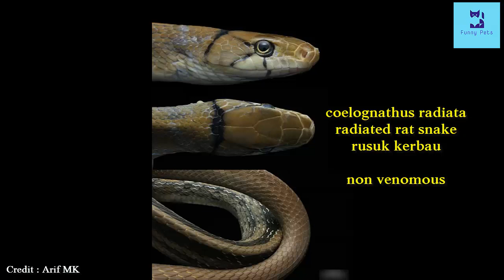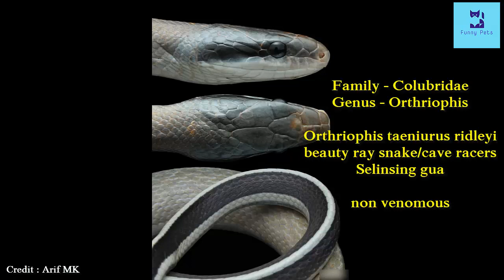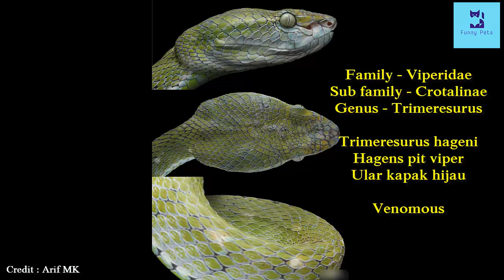මැලේසියාවේ ජීවත් වන සර්පයන් | Snakes of Malaysia | Funny Pets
FUNNY PETS ANIMAL GALLERY brings you information on the unique animals that live in the world.
FUNNY PETS ANIMAL GALLERY තුළින් ලෝකයේ ජීවත් වන සුවිශේෂී සත්වයින්ගේ තොරතුරු ගෙන එනු ලබයි.

Today's video brings you information about "Snakes Of Malaysia".
If you watched the full video you might have gotten a valuable idea about this.
අද වීඩියෝ එකෙන් "මැලේසියාවේ ජීවත් වන සර්පයන්" පිළිබඳ හදුන්වාදීම තමයි සිදු කලේ.
සම්පූර්ණ වීඩීයෝව නැරඹුවානම් ඔබට මේ පිළිබදව වටිනා අදහසක් ලබා ගැනීමට හැකි වන්නට ඇති.

Previous video
පසුගිය වීඩියෝ එක ---
ශ්‍රී ලංකාවේ ජීවත් වන සර්පයන් | Snakes in Sri Lanka

Image credit : Arif MK

ස්තූතියි.